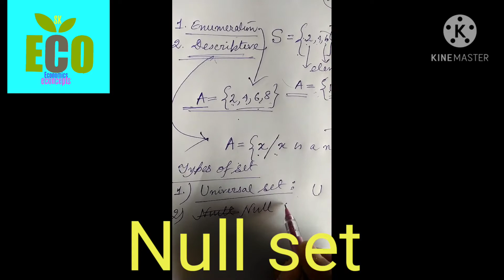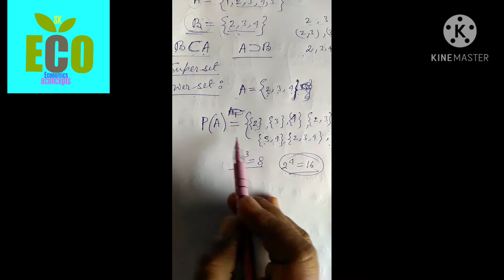Set theory concept and types of set #1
Mathematical tools of Economics